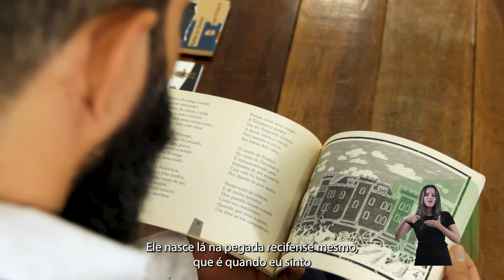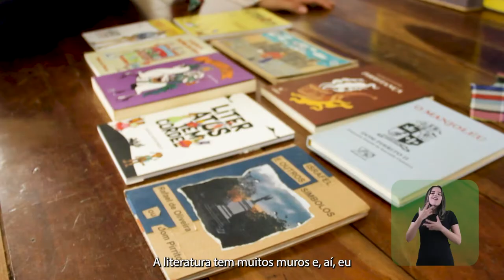IFPE | SOU IFPE - Rafael Setestrelo - Dia Internacional das Artes | [LEG][LIBRAS]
Neste Dia Internacional das Artes, confira o Sou IFPE especial com Rafael Setestrelo, professor de Língua Portuguesa do IFPE-Vitória de Santo Antão e vencedor do 7° Prêmio Hermilo Borba Filho de Literatura. Escritor, cordelista, ator e rabequeiro, desde 2012, ele desenvolve com estudantes do campus o "LiterAtos", projeto de extensão que completa 10 anos em setembro e dialoga com diferentes folguedos da cultura popular da zona da mata pernambucana.

🎬 Ficha Técnica:

✅ Produção
Hugo Peixoto
Rafaela Vasconcellos

✅ Direção
Rafaela Vasconcellos

✅ Imagens
Glauber Belarmino
Raphael Sagatio

✅ Edição

Raphael Sagatio

Ingryd Silva

✅ Músicas
Pirritança
Simão & Quitéria
Passadiço
Buraco Feito
Rabeca: Rafael Setestrelo
Percussão: Diogo Monte